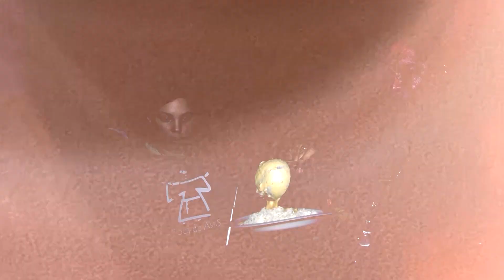Igreja a Caminho, 31/07/2022 com o Cardeal Orani João Tempesta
Youtube.com/WebTVRedentor
Ative as notificações clicando no sino!